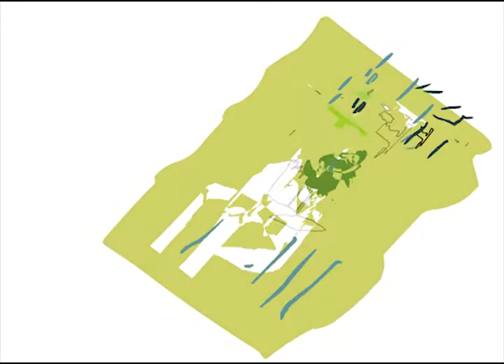Bird of Prey - Oil Painting Comes to Life with Flash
Inspired by a hawk in the yard, Bird of Prey was my favorite of all.  Music by Matt Myers